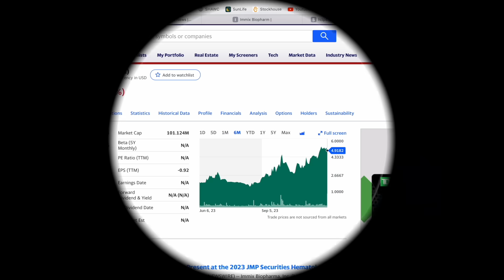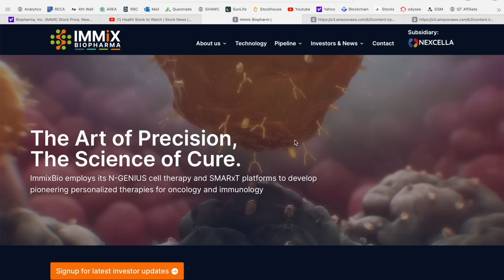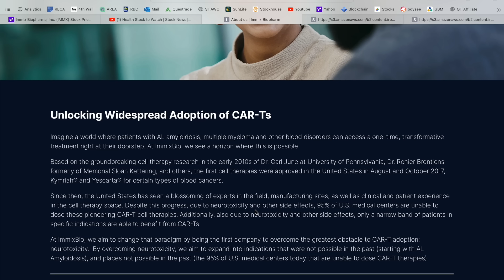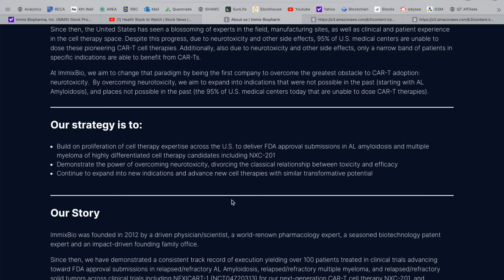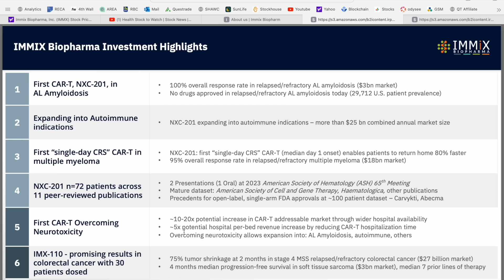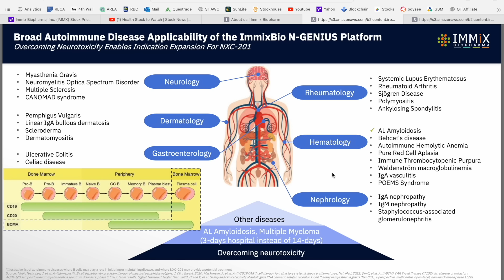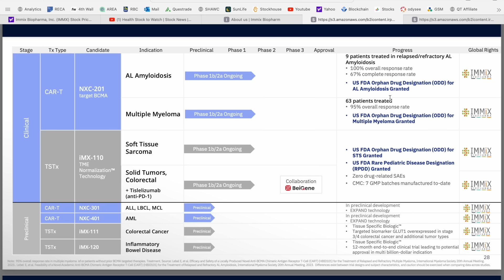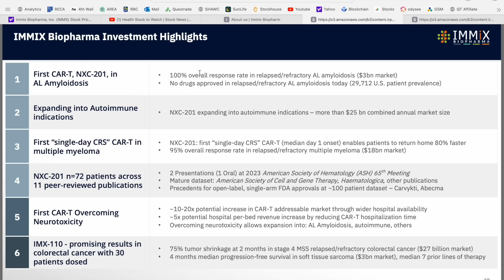Biotech Stock to Watch Now | Top Biopharma Stock News | Immix Biopharma | IMMX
Today we are covering a High Growth company in the Biopharmaceutical Sector - Immix Biopharma, ticker IMMX. Immix Biopharma, Inc., a clinical-stage biopharmaceutical company, engages in developing tissue-specific therapeutics in oncology and inflammation in the United States and Australia. The company is developing IMX-110 that is in Phase 1b/2a clinical trials for the treatment of soft tissue sarcoma and solid tumors; IMX-111, a tissue-specific biologic for the treatment of colorectal cancers; and IMX-120, a tissue-specific biologic for the treatment of ulcerative colitis and severe Crohn's disease. It has a clinical collaboration and supply agreement with BeiGene Ltd. for a combination Phase 1b clinical trial in solid tumors of IMX-110 and anti-PD-1 Tislelizumab. The company was incorporated in 2012 and is headquartered in Los Angeles, California. Let me know what you think of PetVivo Holdings Inc. and if you are currently holding any shares of PETV in the comment section below! 👇

This Youtube video was conducted on behalf of Immix Biopharma, Inc. (IMMX:NASDAQ) and was funded by Outside The Box Capital Inc. and/or affiliates after McNallie Money was engaged by Outside The Box Capital Inc. to advertise for Immix Biopharma, Inc. (IMMX:NASDAQ).